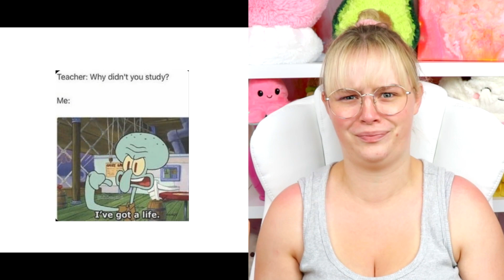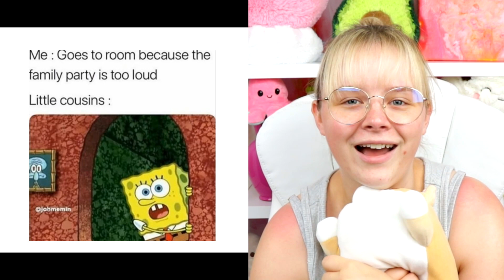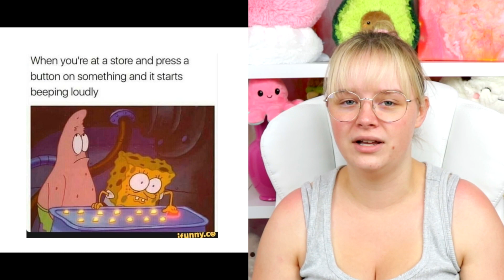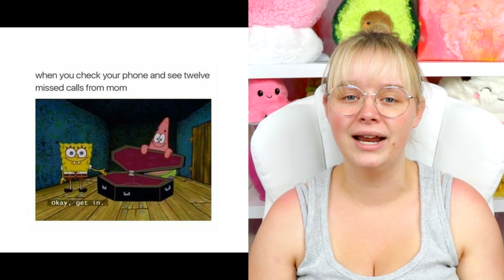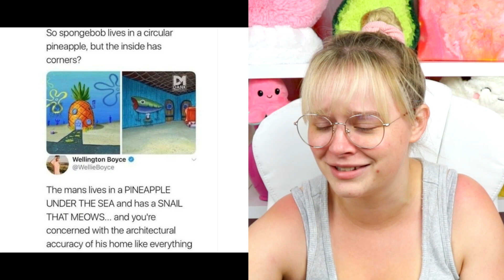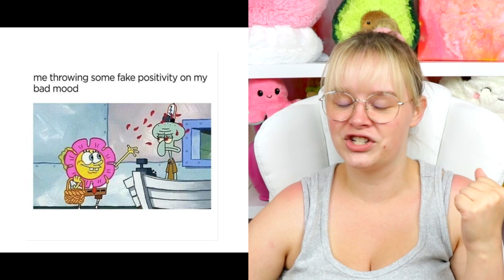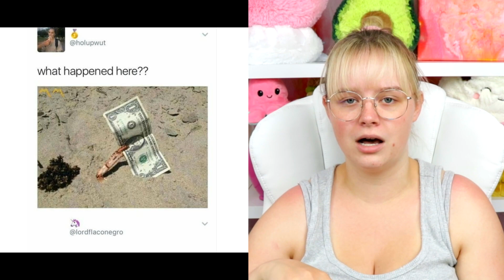Funny SpongeBob Memes 24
Cameo: @sarahkaynee